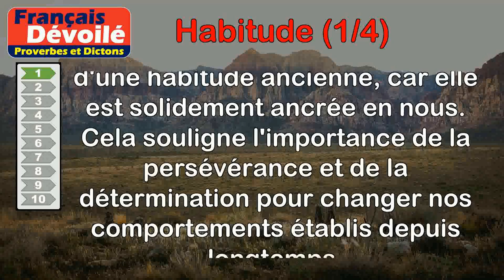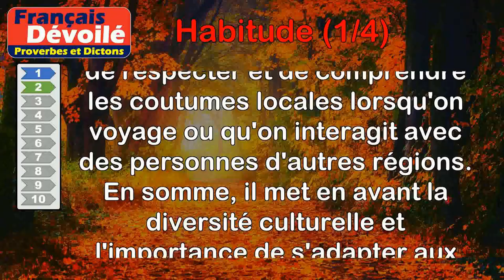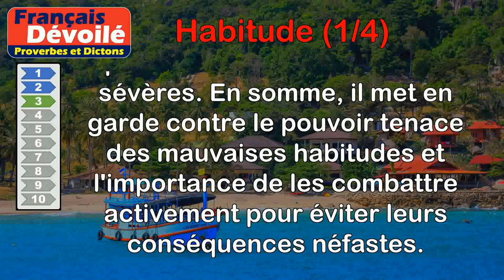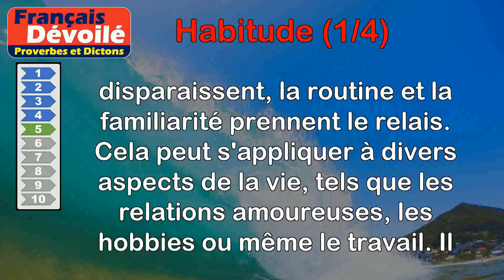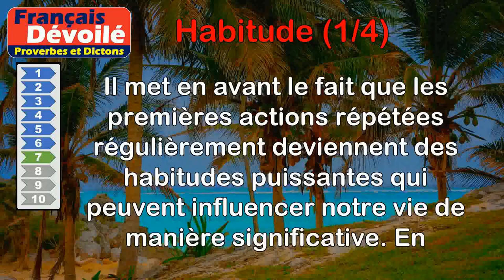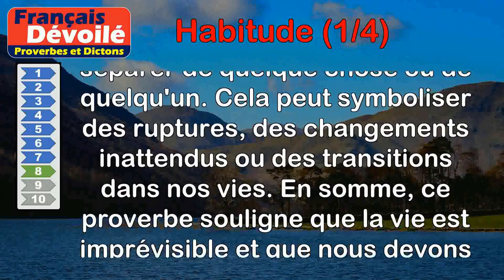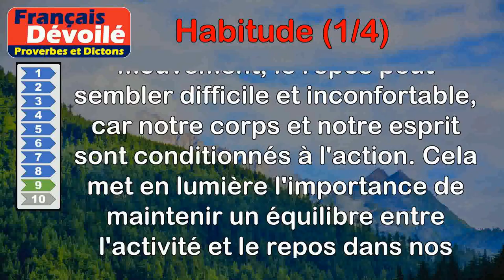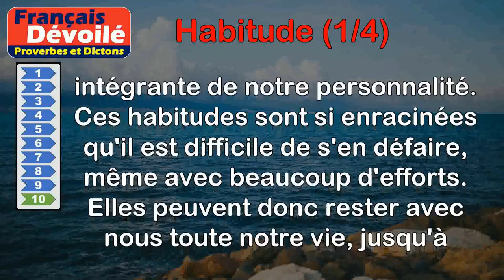Proverbes - Habitude (1 de 4)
00:00 Introduction
00:08 Proverbe Turc - Une ancienne habitude ne se détruit jamais, si ce n'est à grande peine.
00:43 Proverbe Vietnamien - Chaque pays a ses coutumes, chaque village ses habitudes.
01:28 Proverbe Vietnamien - Même les pires châtiments ne viennent pas à bout des mauvaises habitudes.
02:11 Proverbe Français - L'habitude fait le vice.
02:52 Proverbe Français - Quand la passion meurt, l'habitude en hérite.
03:39 Proverbe Allemand - Habitude du berceau dure jusqu'au tombeau.
04:25 Proverbe Latin - Les premières habitudes ont bien de la force et du pouvoir.
05:09 Proverbe Mauritanien - La vie est une habituée du divorce.
05:56 Proverbe Africain - Qui a l'habitude de marcher, se fatigue s'il s'assied.
06:41 Proverbe Turc - L'habitude prise avec le lait ne se quitte qu'avec la vie.